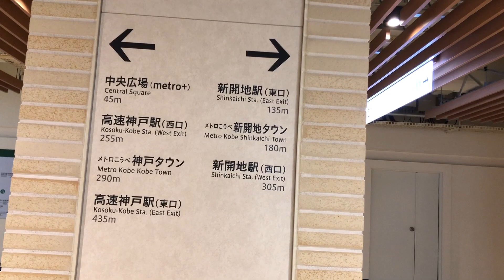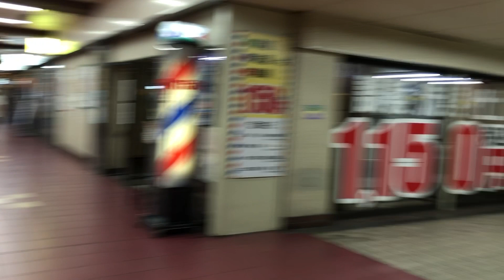メトロ神戸から新開地までの地下(人がまばら）Underground from Metro Kobe to Shinkaichi (sparsely populated)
メトロ神戸から新開地までの地下(人がまばら）
Underground from Metro Kobe to Shinkaichi (sparsely populated)